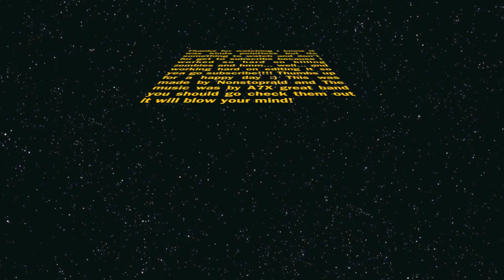Call of Duty Black Ops, Awesome Dog Glitch/hack!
this is my clammer that the music is not mine but the video is and it was filmed on call of duty black ops. this was a quick and cool glitch on call of duty black ops glitches! this was on Kind Der Toten on zombie mod on cod black ops ignore this. cod mw2 call of duty black ops funny cool glitches hack speed glitch round 70 on zombies prestige 15 on cod black ops 100 subscribes 1000 subs free sub free money how to get black ops money fast cool awesome round 70 zombies how to get outher zombies maps